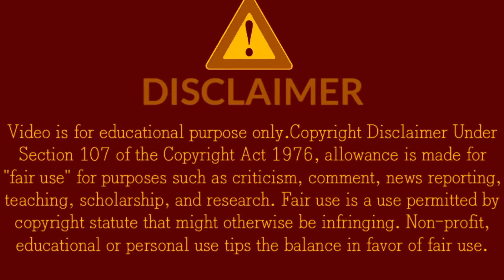1Minute Photo Edit | How to Snapseed Photos Editing | Background Chenge Snapseed Step Go Tech #503